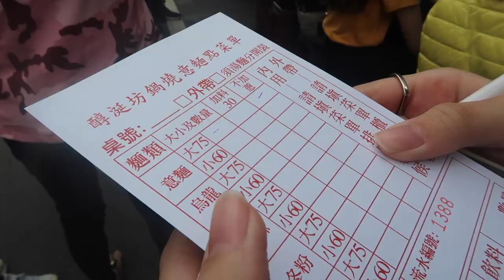【TripVLOG】台南一日遊🛵💨｜必吃鍋燒醇涎坊｜古早冰店圓仔惠｜奇美博物館野餐💖｜被鵝追。。。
隔離結束後第一遊就是台南，和妹到高火才開始規劃行程、訂餐
玩得很開心😋😋

Food List⬇️
醇涎坊